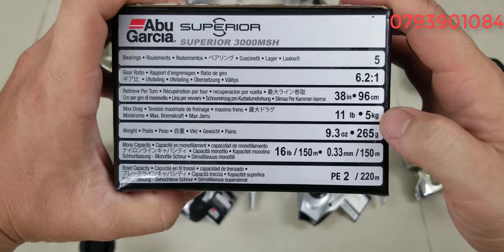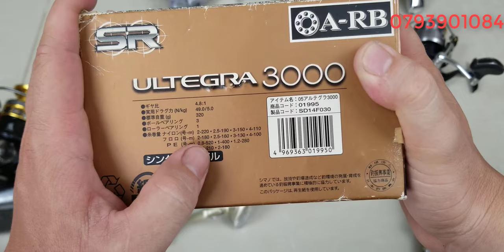Tập 443 : Máy câu cá Nhật Bản , shimano ulterga , daiwa kix (04/6/2024)